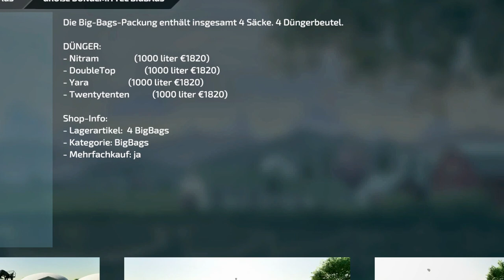💢 LS22/FS22 - 10🆕​Mods - 2🆙Dates - Modhub - 🔝Valtra Pack - Pack Mahindra Retriever 1T - Lizard L359T